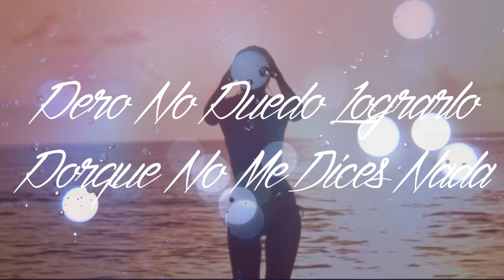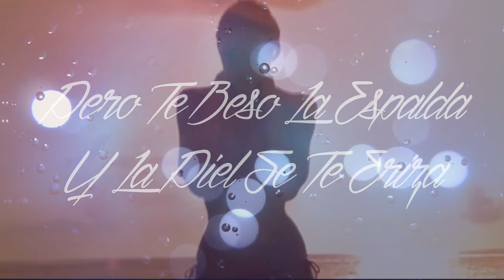Doble M - Entre Mis Brazos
Music video for Entre Mis Brazos performed by Doble M.